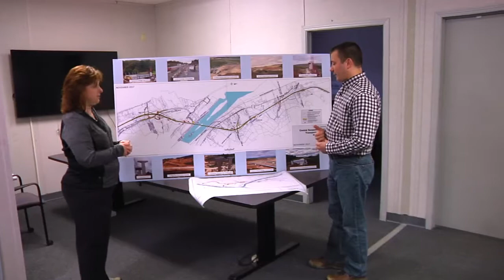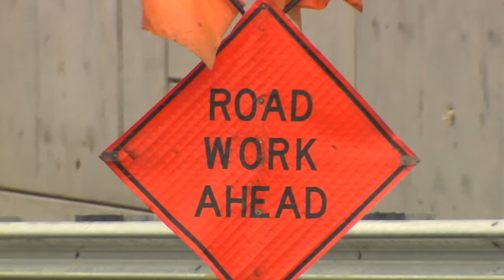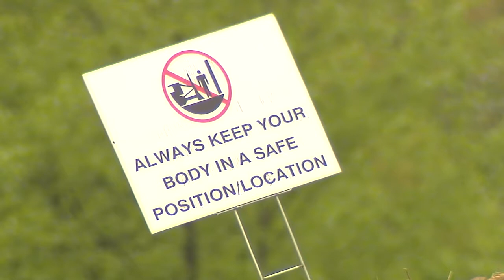Legislative Report - Improving Pennsylvania Traffic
Pa. State Rep. Lynda Schlegel Culver speaks with various supervisors of Penndot who speak of highway and transportation projects in the Central Pennsylvania area, specifically the Shamokin Dam and Sunbury areas.